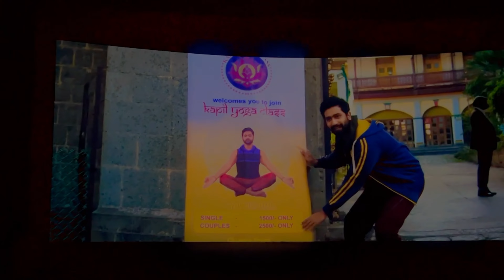Agra Pahuch Gae. Isliye😁 .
hit likes.

Keep supporting.